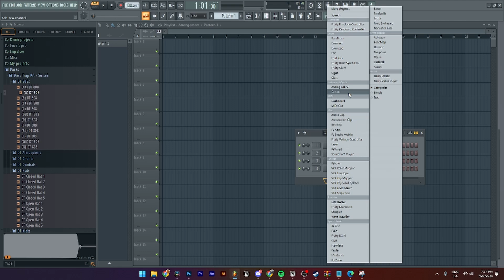How To Install SERUM BANKS To Serum (Any DAWs)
In this video I will show you step by step how to install and add Serum banks onto the plug-in Serum in 2025. this tutorial was made with Fl Studio 21, but will work in any other DAW, like ableton, logic pro x, cakewalk etc. This tutorial was made so even beginners can learn how to add and install Serum Banks to Serum in FL Studio, Ableton, Logic Pro X Etc.

Serum is a wavetable synthesizer plugin created by Xfer Records that has completely taken over the music production world as the most used synth plugin. It features a visual and creative workflow-oriented interface that makes creating and altering sounds fun instead of tedious.